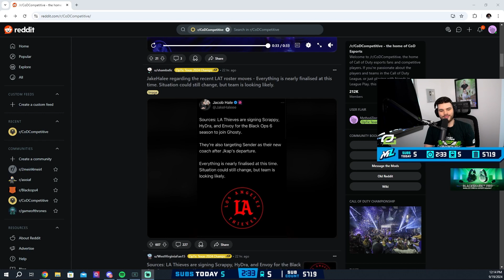Methodz gets honest on CDL Salaries (INSANE)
Hope everyone is having a great day, in this video Methodz gets honest on CDL Salaries (INSANE)